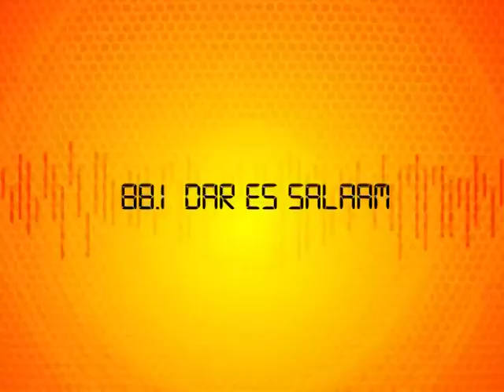Dakika 10 Za Maangamizi - Ben So Far | Planet Bongo